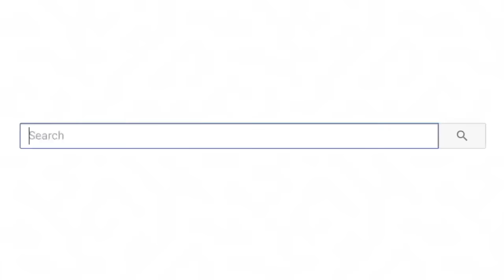female plumber gets SHAMED by a man